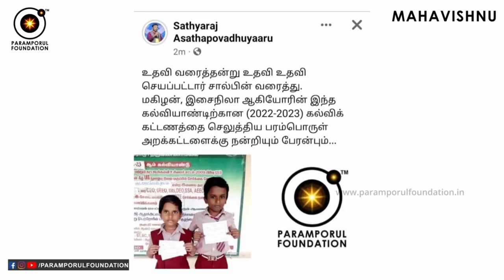கணவனை இழந்த / கைவிட்ட பெண்கள் ஒரு அதிசயம்! Single Parent Motivation & Inspiration for GIRLS!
For daily Annadhanam & Other Charity Activity Contributions:

NAME : PARAMPORUL FOUNDATION
AC NO : 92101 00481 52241
IFSC: UTIB0000210
SAVINGS TRUST AC
AXIS BANK